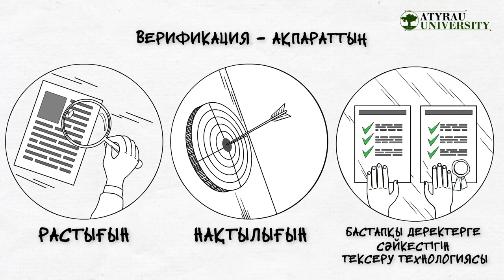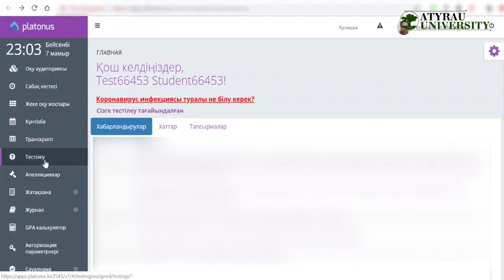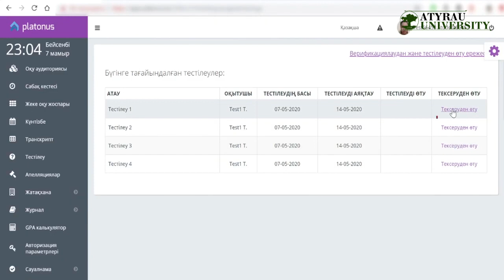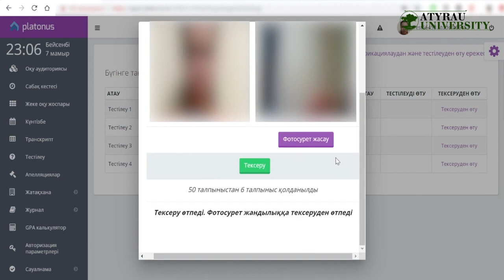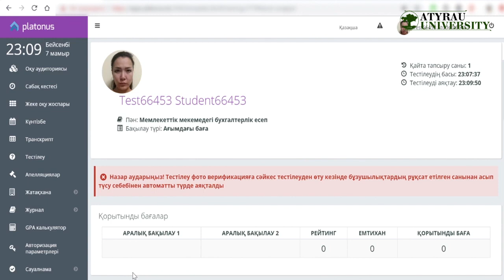Верификация ақпаратты тексеру технологиясы